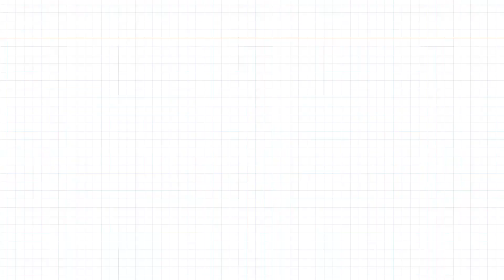¡Solo falta una semana!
Este jueves, viernes y sábado (11-12-13 de mayo) Suso el Paspi estará en el Teatro Astor Plaza presentando TirandoCaja2, mostrándonos como hacemos para encajar en el mundo.

Las boletas se agotan rápidamente, no te quedes por fuera y cómprala ya en Tuboleta.com y taquillas del teatro